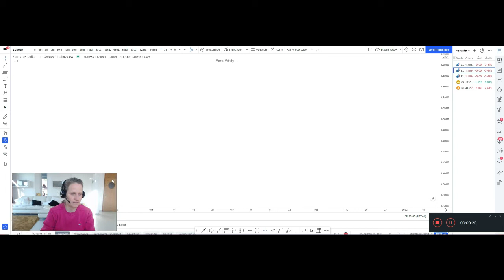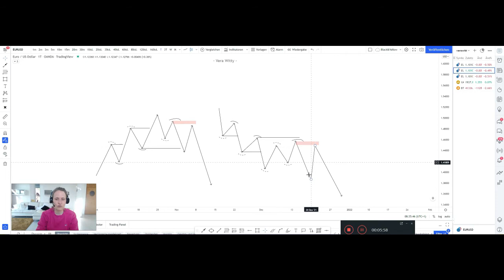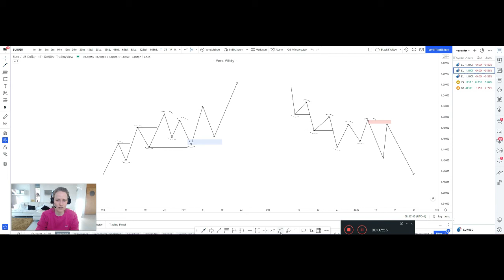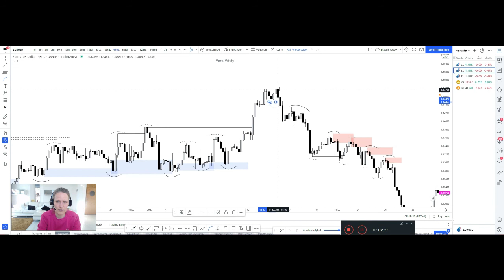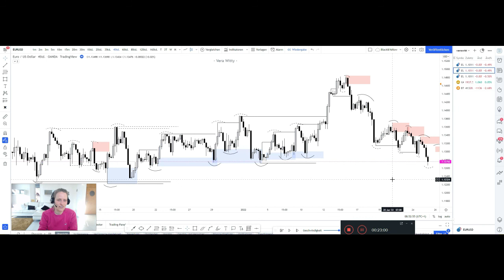Forexkurs Teil 4 Ein starkes Hoch oder schwaches Hoch erkennen (2022)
Wie erkenne ich, ob es sich um ein schwaches Hoch oder ein starkes Hoch handelt? Das erkläre ich dir in diesem Video.

Du willst ein Einzelcoaching?
Dann kontaktiere mich über Telegram oder Instagram.

👉 Du hast zu wenig Kapital um an der Börse handeln zu können?